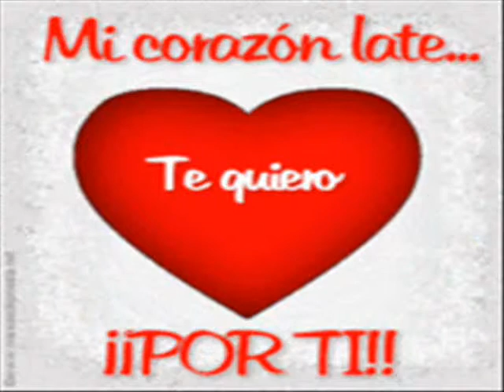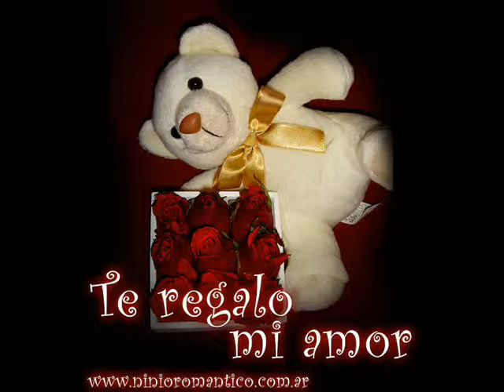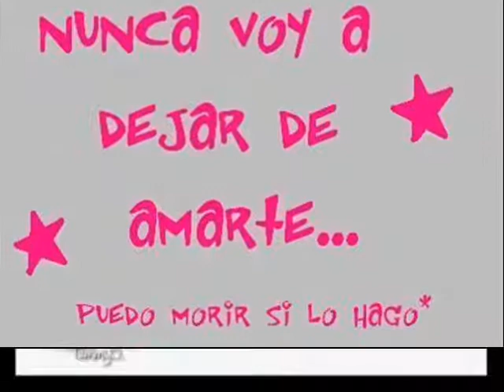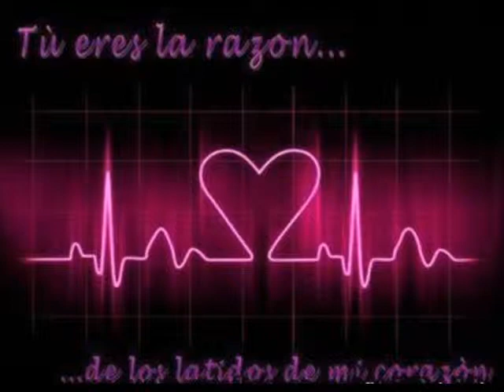para tu amor--juanes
eeeemmm
otro video para mi amor

diva te amo eres lo mejor q me pudo pasar